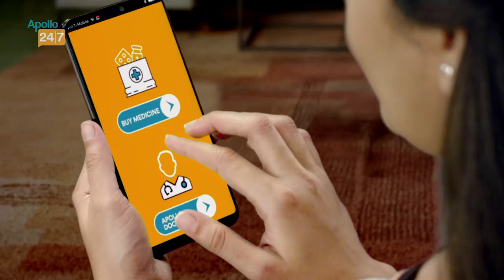KL Rahul hits back at criticism against teammate Jasprit Bumrah | ENGvsIND